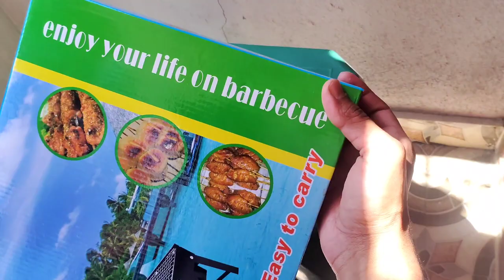Flipkart se Order hua charcoal barbeque | Full unboxing and review video| is it worthy?